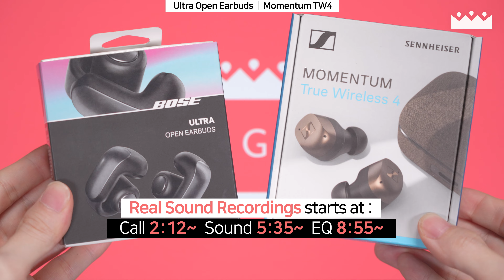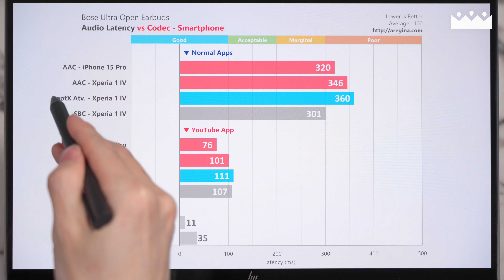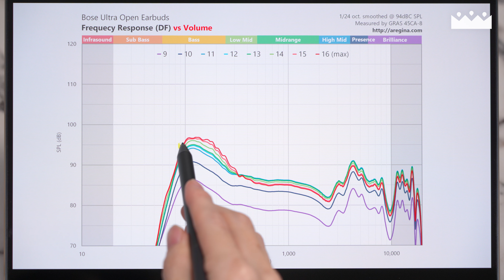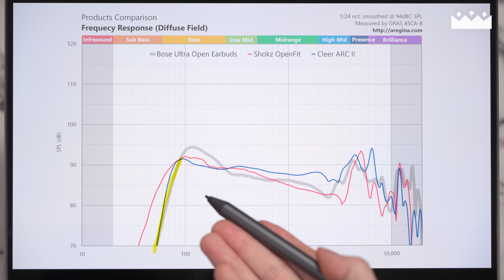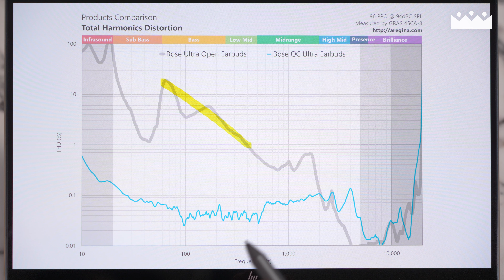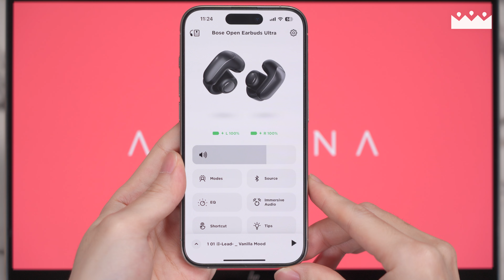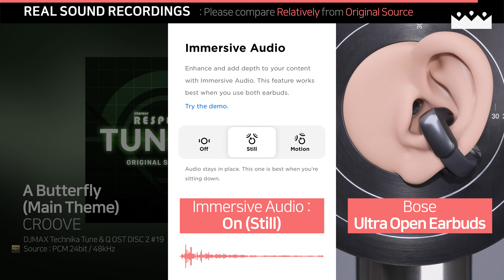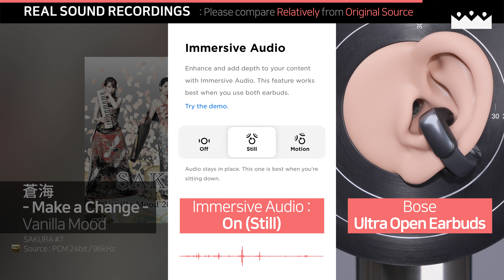【소리체험】 출력 포기하고 음질 올리는거 맞나? 🤔 보스 울트라 오픈 이어버드 측정리뷰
오픈형 이어폰에서 음질이 출력을 포기할 정도로 중요한지는...

INDEX
00:00 제품 개요
00:54 착용
01:26 연결성
01:49 통화품질
02:12 실제 통품 비교체험
02:34 사운드
05:36 실제 소리 비교체험
07:56 이퀄라이저
08:55 실제 EQ 소리 체험
11:15 총평

Sound Sources

A Butterfly by CROOVE
DJMAX TECHNIKA TUNE & Q OST - DISC 2 / Track 19

On & On by 3rd Coast
Altered Surface -  Track 4

蒼海 - Make a Change - by Vanilla Mood
SAKURA - Track 7

BGM